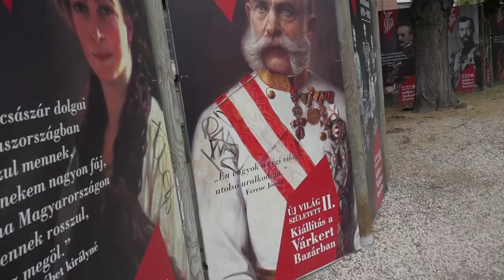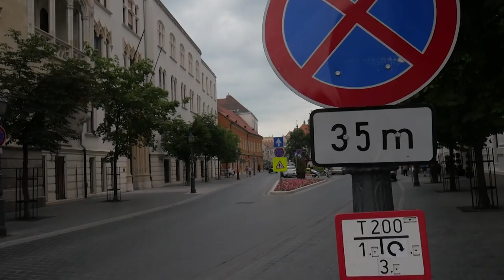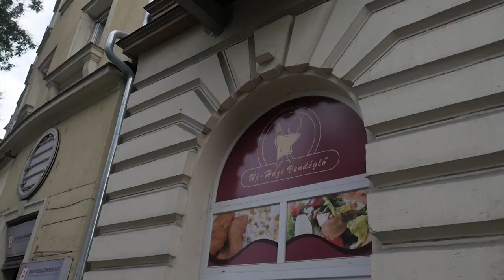RUMBO A RUSIA: PERUANOS EN BUDAPEST l HUNGRIA l VLOG 125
¡Gana 13USD en tu próxima reserva en AirBnb!

SNP: @hurrunaga

TBP